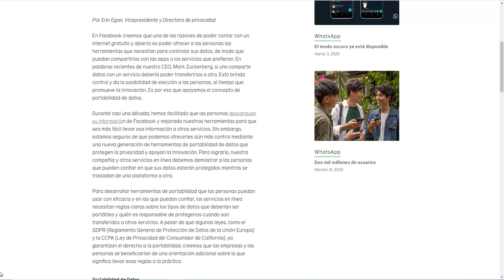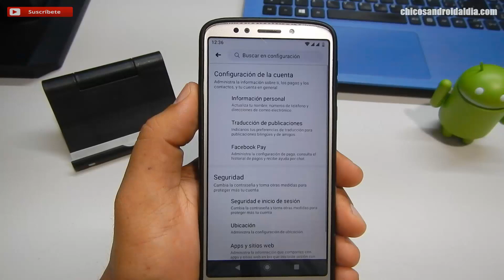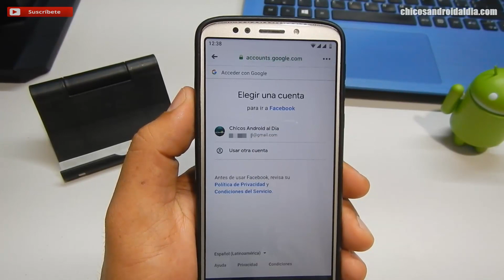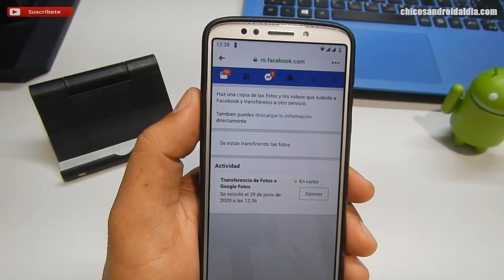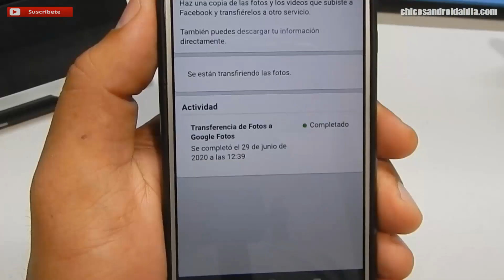Pasar tus fotos y videos de Facebook a Google Fotos - Tutorial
¡Bienvenido al canal Chicos Android al Día! En el siguiente video te muestro Cómo pasar tus fotos y videos de Facebook a Google Fotos desde el móvil.

Esta herramienta se acaba de añadir a la aplicación Facebook, si deseas mantener a salvo fotos y videos que subiste a tu cuenta que mejor que hacer una copia y almacenarla en la aplicación o servicio que más te guste. Aunque es importante mencionar que hasta el momento solo hay una opción disponible y es, Google Fotos.

VIDEO ANTERIOR